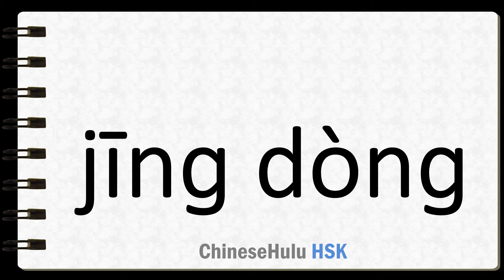How to Say disturb in HSK Chinese 2